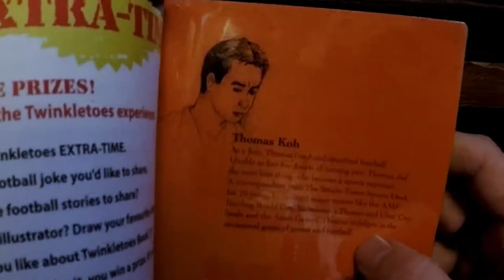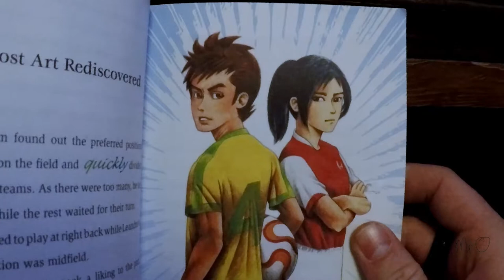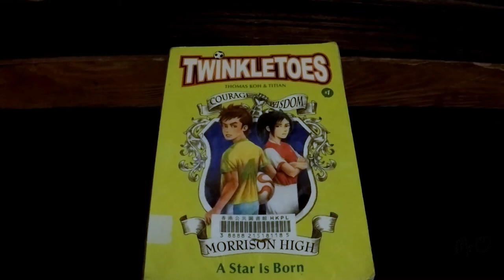Mr O reads... Twinkletoes: A Star is Born // Learning English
...but does he like the book?